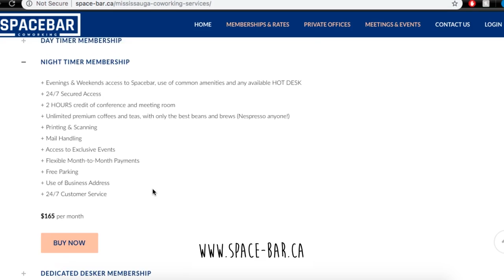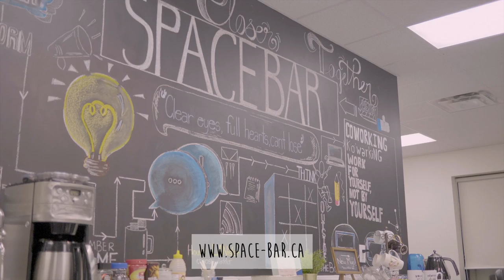Cha Da Cup With KayRay Ft. Mani Jassal (S2.E6)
We bring back one of our first guests on the show, fashion designer! We talk more behind-the-scenes about her upcoming documentary "With Love", produced by KayRayCo.! We also catch up on how she's grown as a designer, meeting her fiancee, and how the Canadian arts industry can improve on how they support artists!